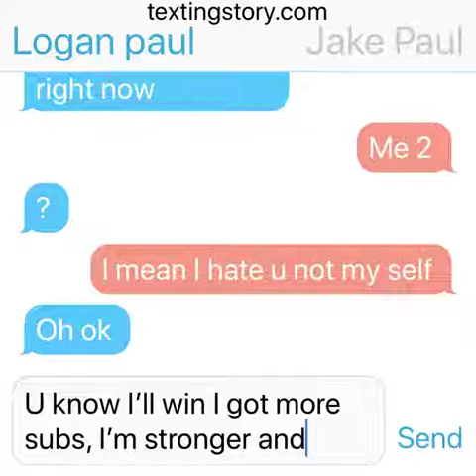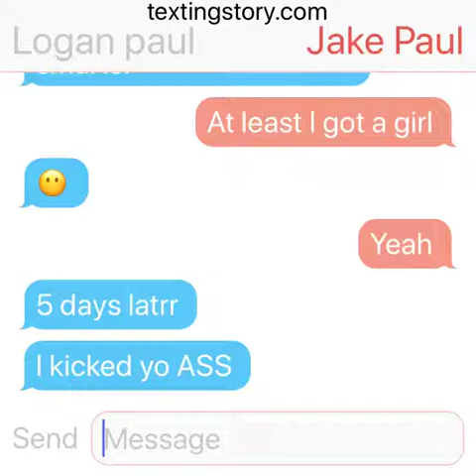Logan Paul VS Jake Paul